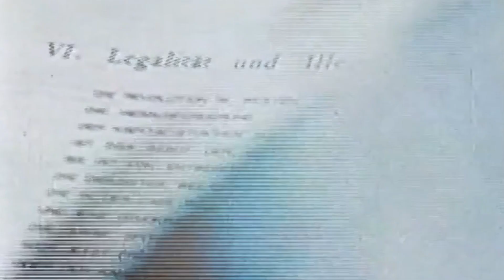Terroryzm komunistyczny i rewolucja seksualna, czyli RAF (zwiastun)